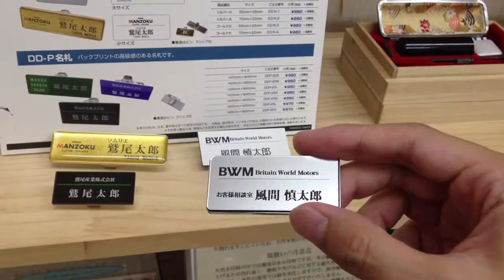鳥取市で豪華で綺麗なラグジュアリー名札を作るなら!!地元の老舗はんこ屋 いろは堂へ!!